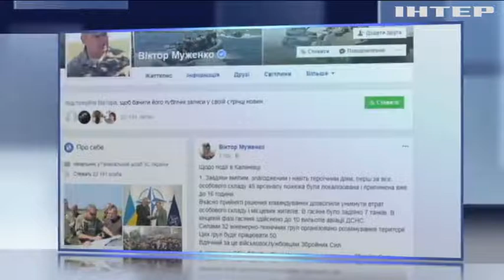Взрывы в Калиновке: военные заявляют о диверсии